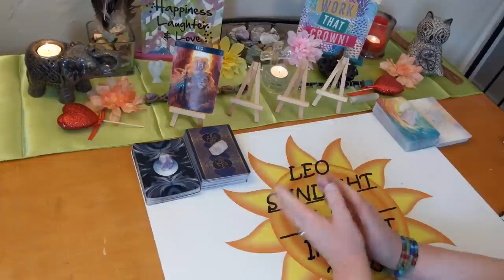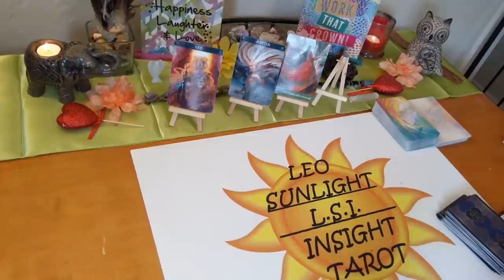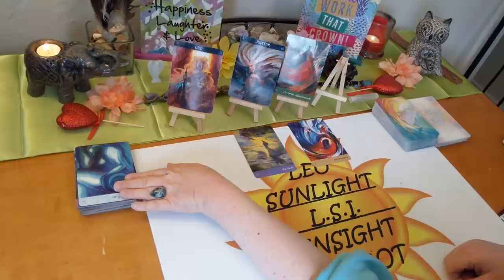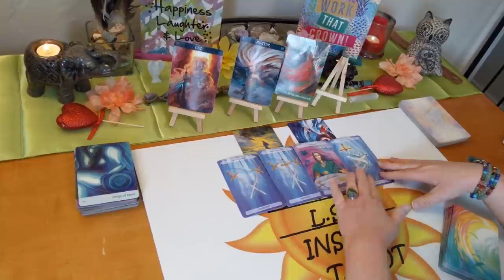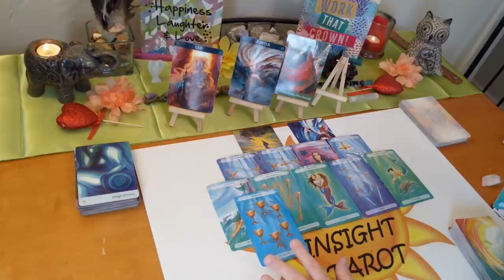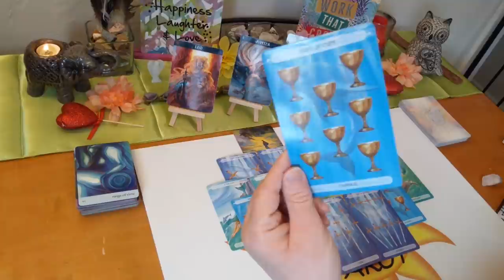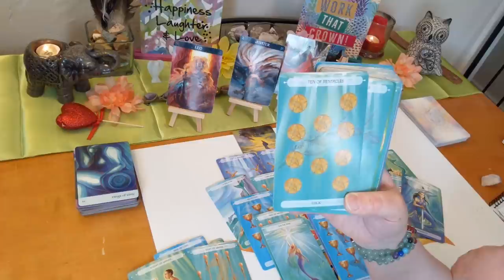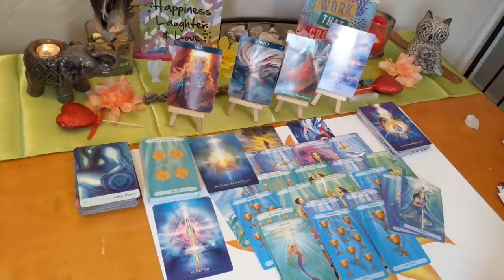Leo Love Tarot ~ May 2020 *Soulmates Connected Through Many Lifetimes*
♌Leo♌ Monthly Love Connection Tarot & Oracle Card Reading. Current Energy Between you & them. A look at your love connection situation. This has to be an actual connection of some kind.

🎴Decks used:
Oceanic Tarot